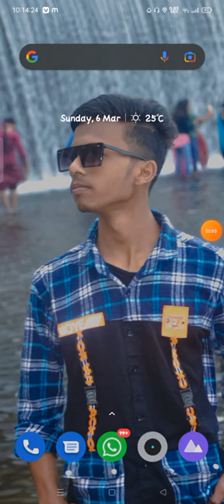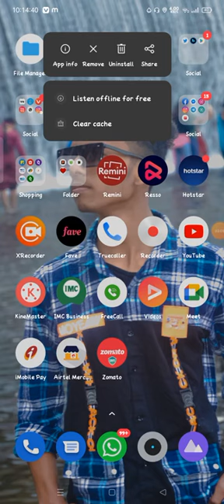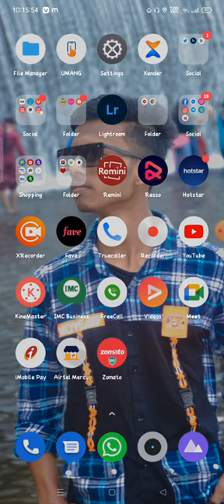how to share app on whatsapp whatsapp mein app kaise send kare